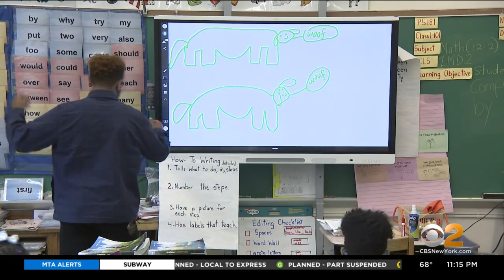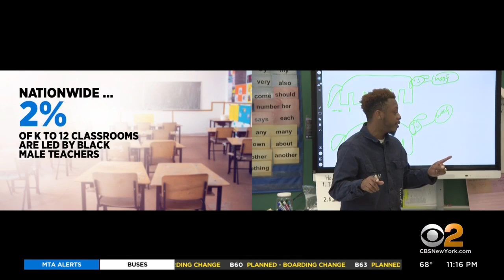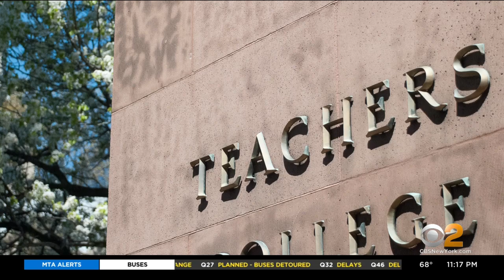Study shows positive impact teachers of color can have on students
A recent study found that when men of color are teachers, the outcomes can be dramatically better for many students. CBS2's Maurice DuBois got to see this first-hand with some promising next-generation teachers.